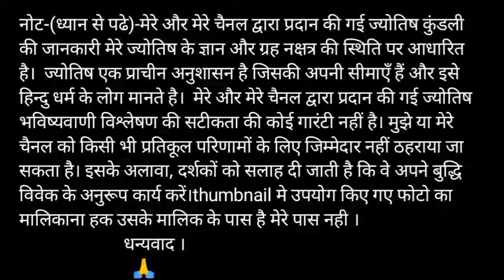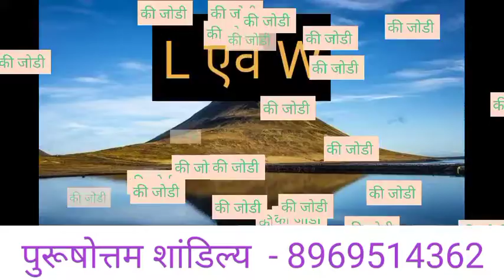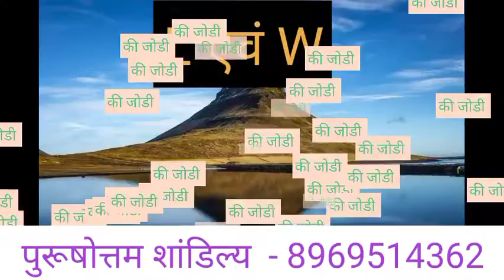L or W naam ki jodi kaisi hoti hai / L or W Naam ki jodi / W Naam Wale Log Aur L Naam Wale Ki Jodi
L aur W ki jodi | L Name Wale Log Aur W Name Wale Logo Ki Jodi kaisi hoti hai?

धन्यवाद ।